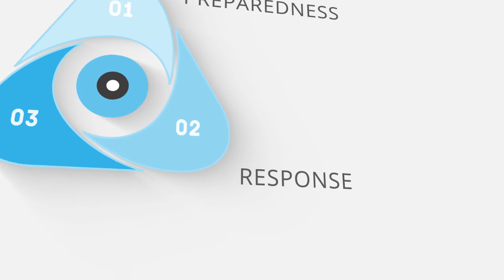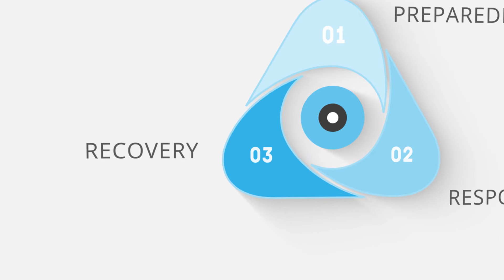Disaster Management at the Humanitarian and Conflict Response Institute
What is Disaster Management? Staff at the Humanitarian and Conflict Response Institute discuss the key issues of disaster management and their current research in this area.